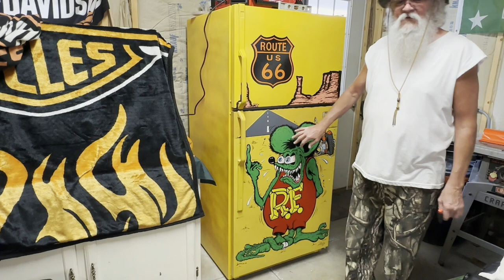My : Rat Fink fridge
The final assembly and completion of my Rat Fink refrigerator art project . I've always wanted to do my own Rat Fink mural on a garage fridge. Built this new garage 6 yrs ago , and I have been working on this ever since . Life has got in the way , but I have finally got it done . I have made my mark as an artist in this old world , I have a lot of things to be proud of . I'm retired , I am now trying to complete my garage .There are things I want to do just for me .